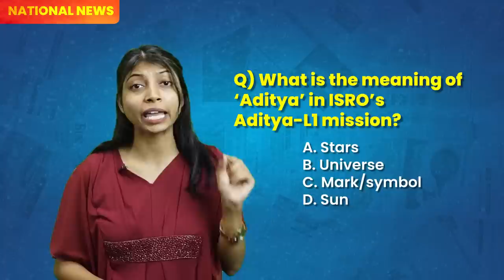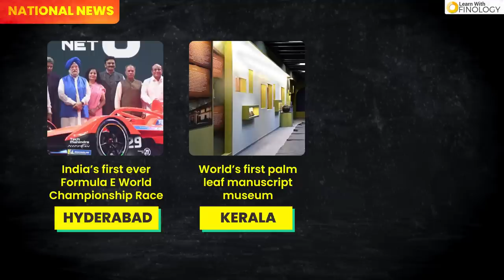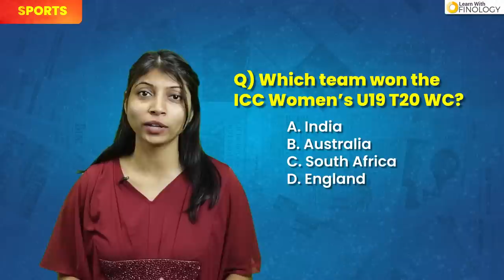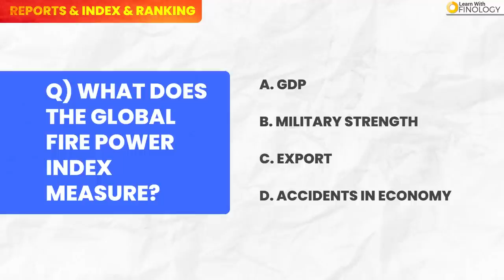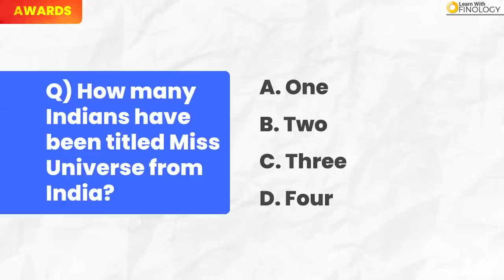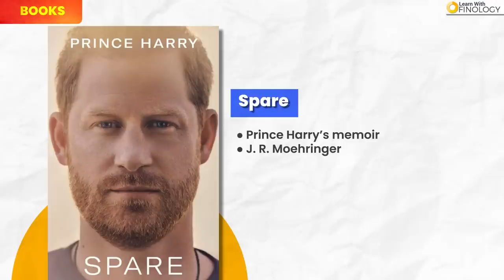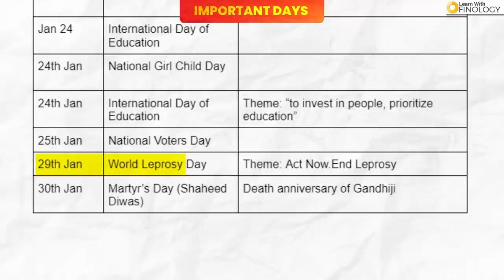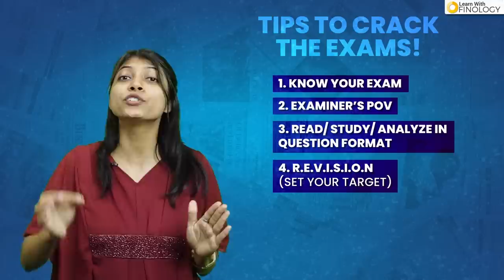January 2023 Monthly Affairs | Competitive Exams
Hello Everyone. In this video, we have divided all the Important Current Affairs of January 2023 into broad categories covering important Current Affairs and Trending Topics categorized under appointments, reports and ranking, awards, sports, national news, international news, books and authors and important days of December 2022

00:00- January Monthly affairs 2023
00:30- Appointments
01:04- National News
04:47- International News
07:01- Sports
09:17- Reports Index Ranking
11:15- Awards
13:39- Books and Authors
15:12- Important Days
16:59- Tips for exams

We have made this Video keeping in mind various Competitive Exams like CLAT 2022 - LSAT 2022 - NET 2022 and also Different Exams in which Current Affairs holds good marks!